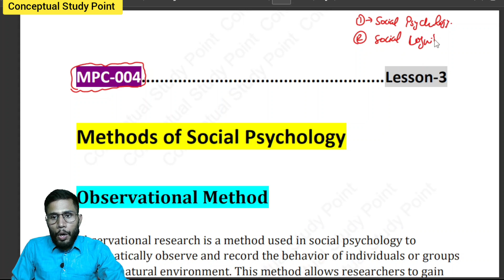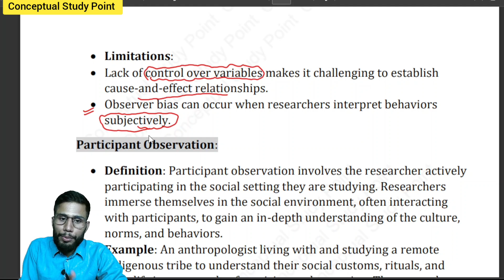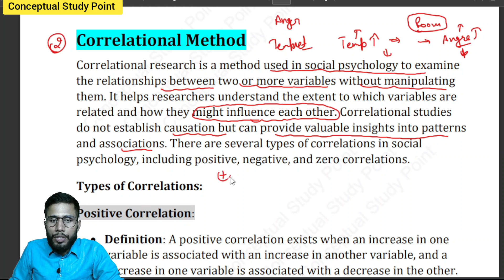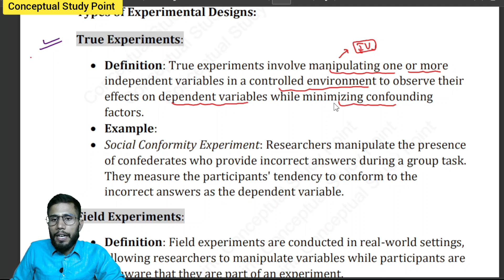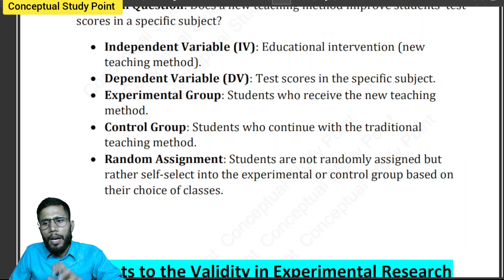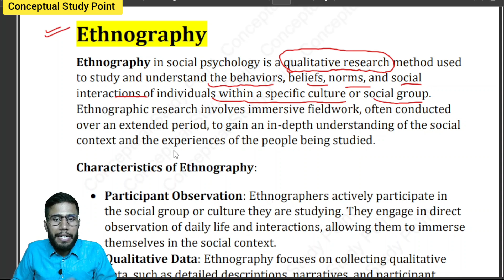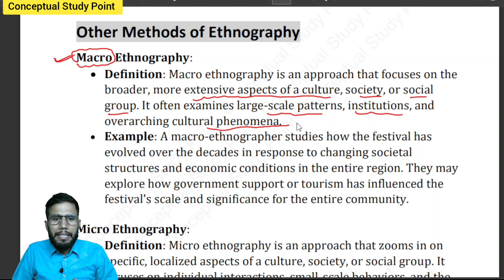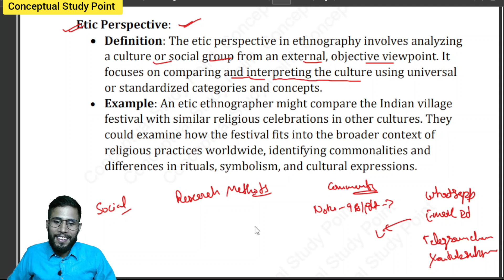MPC-004 | Lesson-3 | Methods of Social Psychology | M.A Psychology IGNOU University with Notes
If you like content and want to get notes then You have to pay Rs.9 For this Chapter.

If Anyone have any doubt then comment in my comment box with your problem.